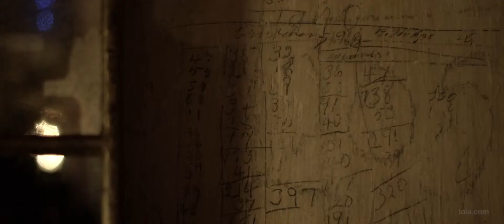TOURISM AUSTRALIA 2014 RESTAURANT AUSTRALIA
Directed and shot by Mark Toia